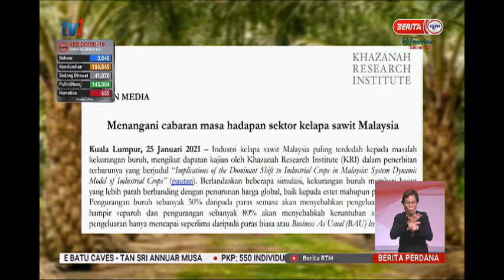25 JAN 2021 BERITA PERDANA - INDUSTRI SAWIT TERDEDAH MASALAH KEKURANGAN TENAGA BURUH